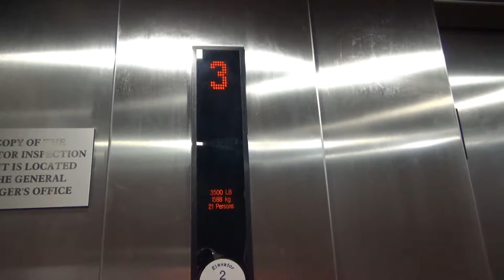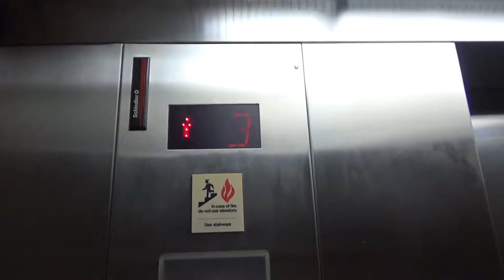Schindler 300A Elevator at 3500 Brooktree Rd, Wexford, PA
Recorded: 02/09/2018

Another elevator in the Brooktree Office Park.  It's just your basic Schindler MT elevator.  Nothing to write home about.  The indicator's arrow is a little messed up, but other than that, a pretty decent elevator.

Elevator Facts

Brand: Schindler
Model: 300A
Hoist: Hydraulic
Fixtures: MT
Type: Passenger
Capacity: 2000 lbs
Speed: 100 FPM
Max Jerk: 3.69 FPS^3
Avg Jerk: 0.30 FPS^3
Installed: 1994

End Screen Music: Skyline by Ikson